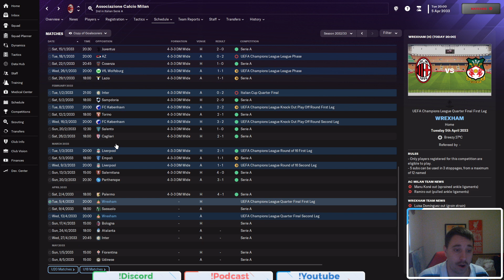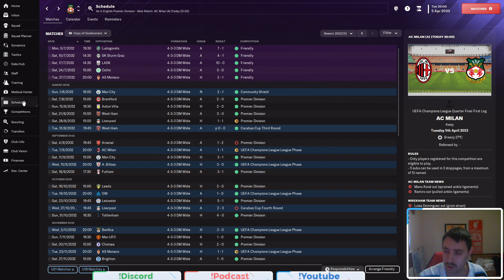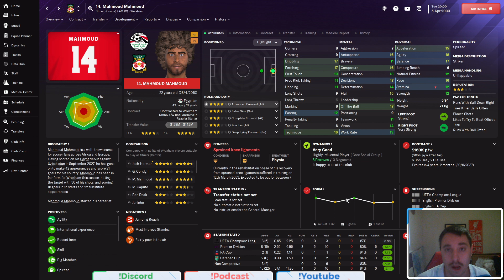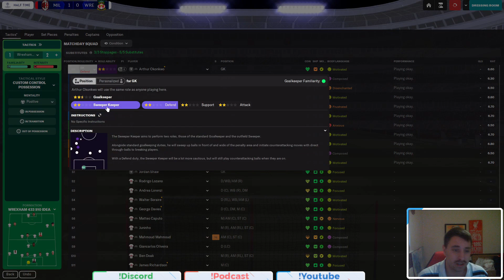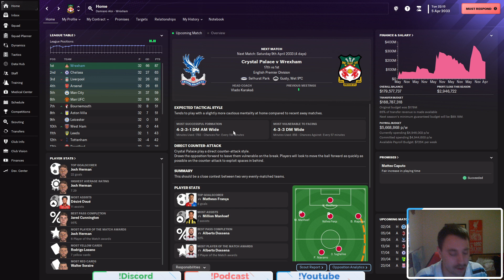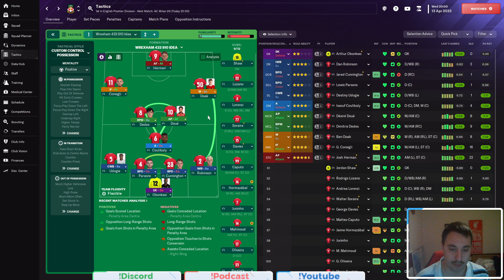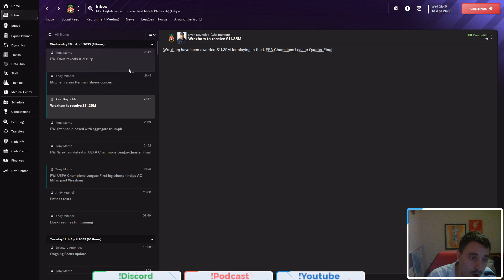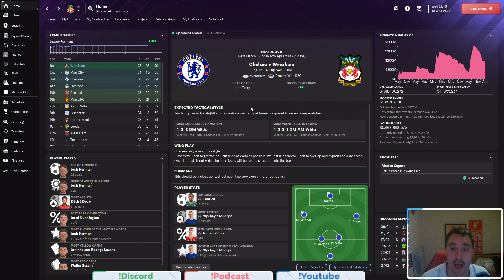FM24- We Are Frauds!-Wrexham-EP73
AC Milan In the Qtr final of the UCL-  A good draw even though they made the final last year!- Surely we can get passed them with our world class squad? Right?